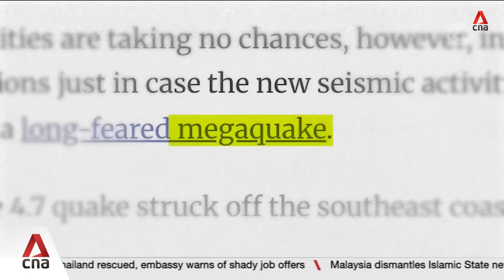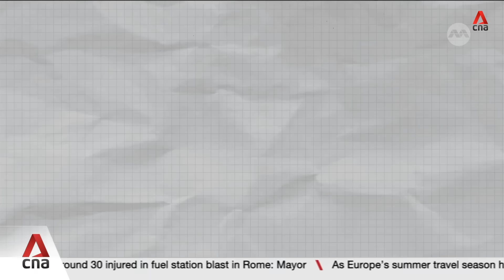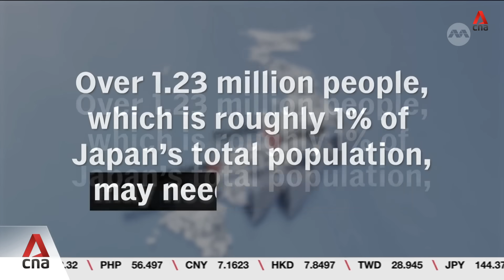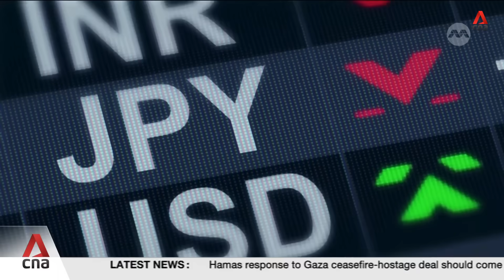CNA Explains: What is the risk of a Nankai Trough megaquake in Japan?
Japan has been bolstering its preparedness for a so-called megaquake. Researchers recently estimated potentially higher death tolls and more costly damage in the event of a powerful quake. CNA's Elakeyaa Selvaraji explains.